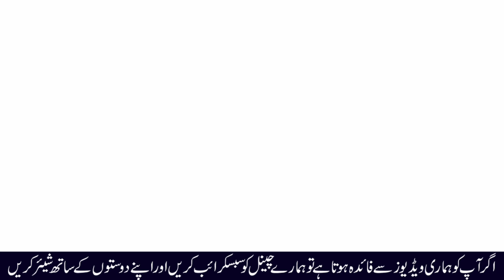Electric Pipe Fitting On Roof In Roof, Electric Pipe Wiring chat py pipe kasy daly jaty hain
electric pipe fitting on roof in roof,
electric pipe wiring,
electric pipe connection,
electric pipe threader,
electric pipe blockage,
electric roof cast,
electric fan box use on roof,
electric band use on roof,
electric sockat use on roof,
electric pipe use on roof,
solution tape use on roof electric pipe fitting,
electric holder box use on roof,